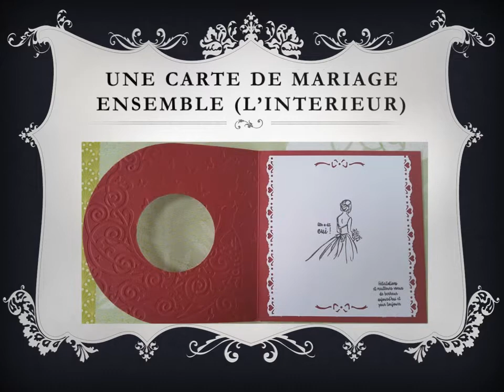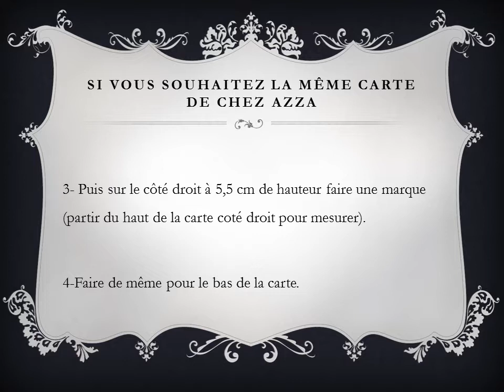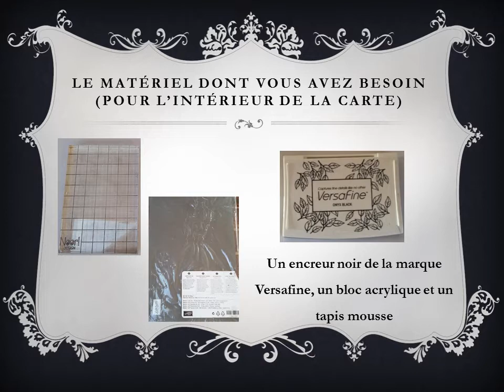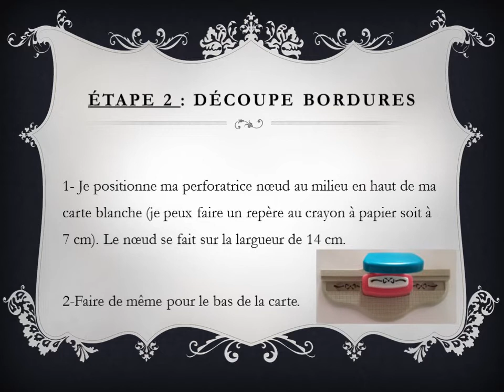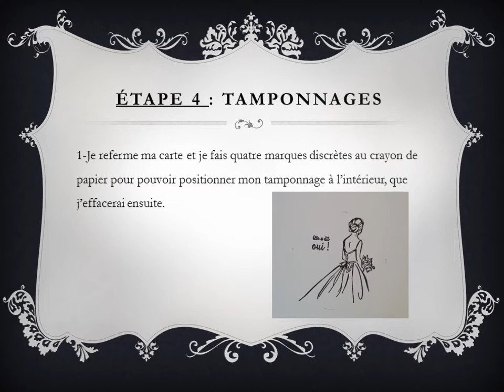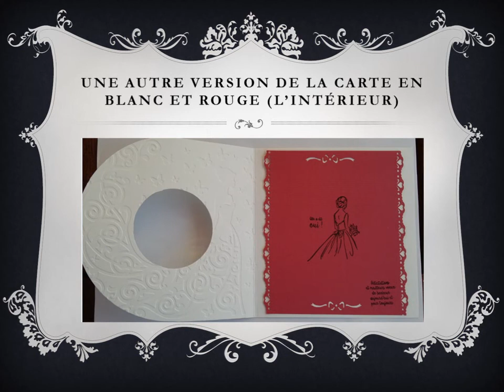Une carte de mariage ensemble